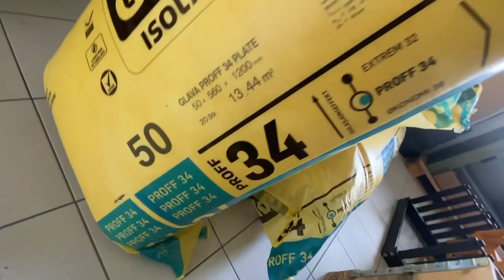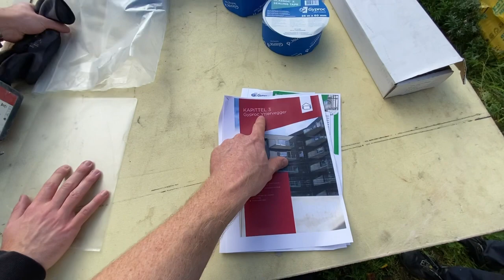Hvordan etterisolere yttervegg med Glava Proff 34 - VLog139